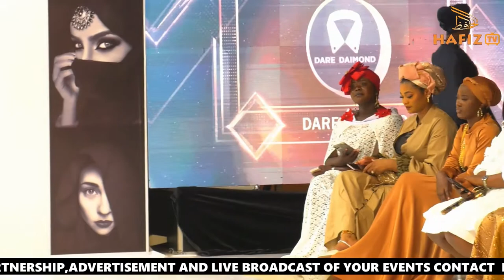Ghana Modest Fashion Show - Runway 2021 || HAFIZ TV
GHANA MODEST FASHION WEEK 2021
BY SHAMFIZ J MODELING AGENCY